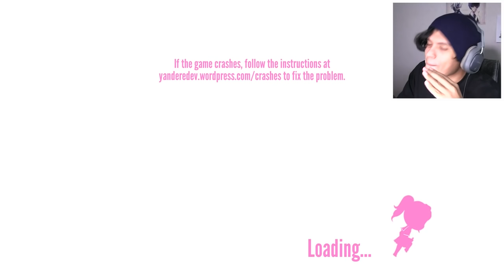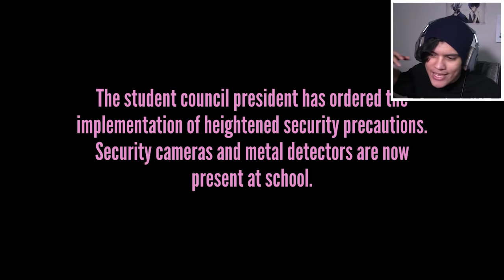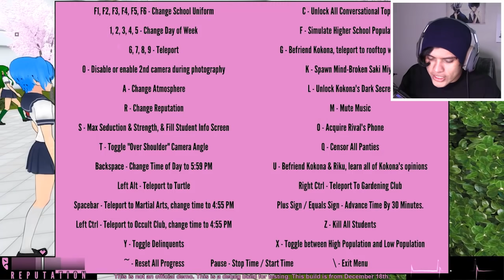ESTO PASA AL ELIMINAR AL CONSEJO ESTUDIANTIL!! - Yandere Simulator